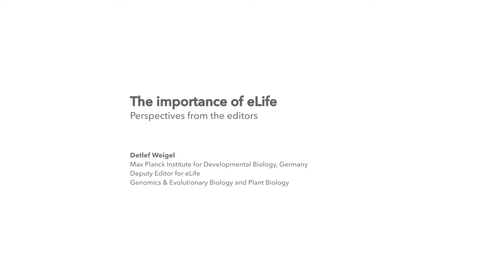The importance of eLife - Perspective from Detlef Weigel